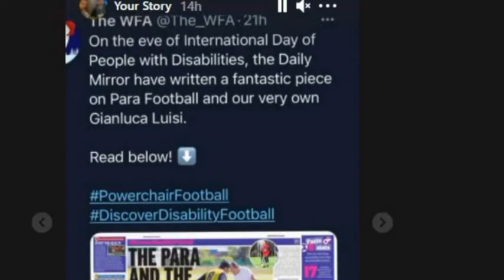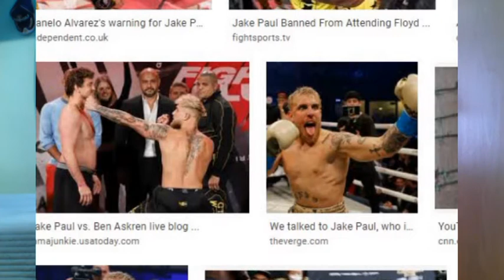GOTCHA HAT!!!!! THE PAUL BROTHERS V FLOYD MAYWEATHER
This was so funny because Jake isn’t even the one who will be fighting Floyd Mayweather his brother is! But of course Jake’s helping to sell the fight in some ways but it’s lucky for Logan because it made up for a terrible press conference with Floyd and Logan.